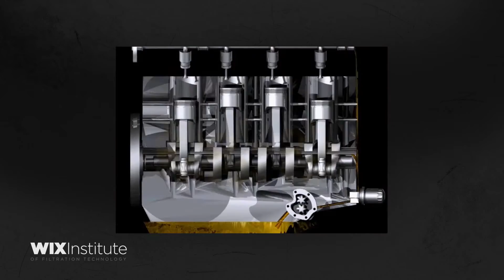WIX Institute: Dented Filters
Proper storage and handling of spin-on filters is necessary to avoid dents and dings in the filter’s metal can. Dented filters can result in metal fatigue fractures and fluid loss.